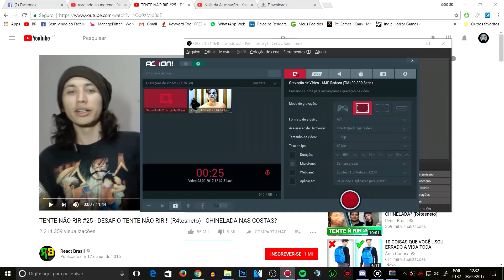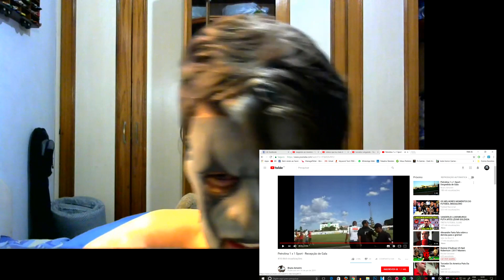Reagindo a Reação Do TENTE NAO RIR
LEIA ABAIXO ANTES DE FALAR CAQUINHA

Obrigado